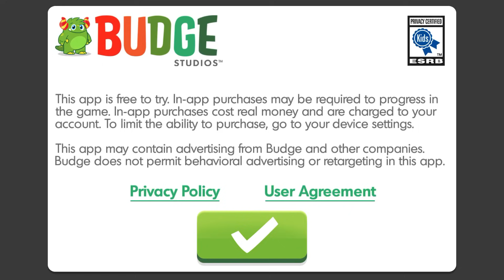Transformers Rescue Bots: Hero 🤖 Defeat and capture the invading Morbots!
What’s New
Version History
23 Sep 2019 Version 2.0
Attention! Major update. Optimus Prime and Bumblebee have joined the crew!

Budge Studios™ presents TRANSFORMERS RESCUE BOTS: Hero! Volcanoes, earthquakes, avalanches, or wildfires—wherever there are disasters, wherever there are people in need of help, you can always count on the Rescue Bots. Work together as a team to rescue the civilians of Griffin Rock from hazardous disasters and Doctor Morocco’s evil Morbots. Complete each mission successfully to earn badges. Transformers Rescue Bots, roll to the rescue!

6 RESCUE BOTS

Optimus Prime: The Autobot leader
Bumblebee: The friendly warrior
Heatwave: Fire-Bot
Chase: Police-Bot
Blades: Copter-Bot
Boulder: Construction-Bot

5 RESCUE MISSIONS AND MORE THAN 10 GAMES

Volcanoes: Extinguish lava to save civilians
Earthquakes: Restore power to Griffin Rock
Avalanches: Clear the snow to rescue stranded civilians
Wildfires: Extinguish ravaging forest fires
Morbots: Defeat and capture the invading Morbots